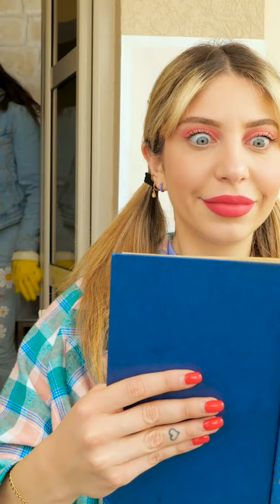FIGHTING WITH ROBOT!🤖 IT JUST SET ME UP!😣 Can You Believe It?